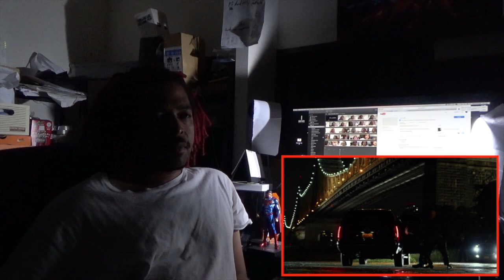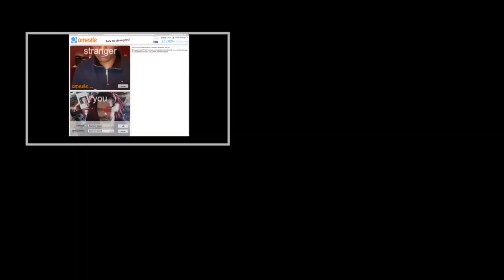Marvel's Daredevil Episode 4: REACTION!